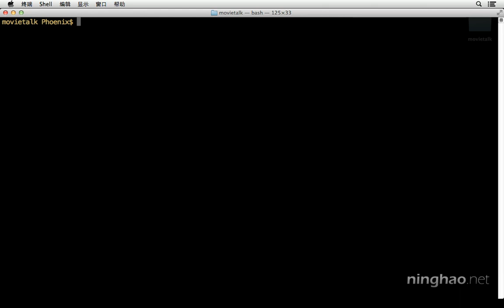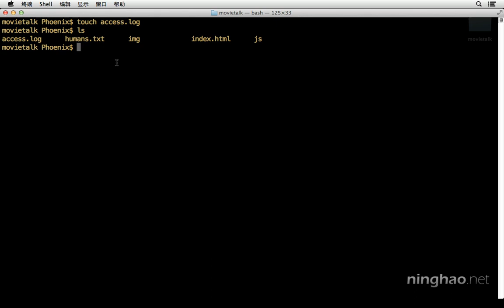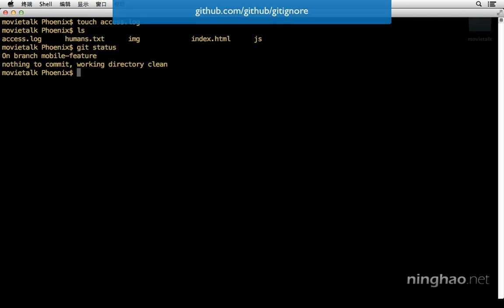0.准备 | 5.忽略跟踪文件（项目级别） $ girignore —— 《Git 版本控制》系列课程